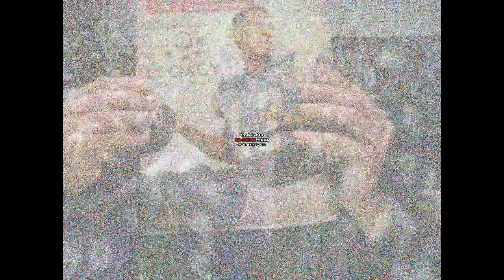Philip Rivers Like My WTF!!!!!!!!!!!!!! Rolle Ray Lewis, T Suggs And Got My Ravens VS Browns Tickets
Dont Hate My Friends
Rivers Aint That Crazy